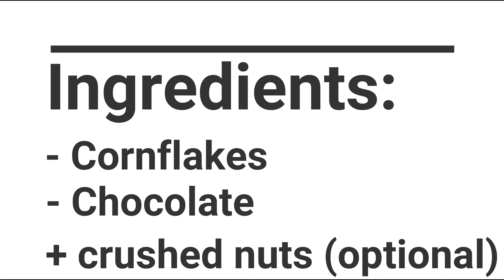HOW TO MAKE CHOCOLATE CORNFLAKE CRISPIE CUPCAKES - 2 year old Amelie makes yummy chocolate cakes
Amelie learns how to make yummy chocolate cornflake crispie cup cakes. Easy Kids Fun TV and super simple to try out with the family.